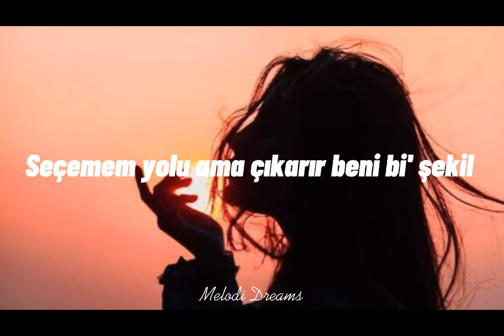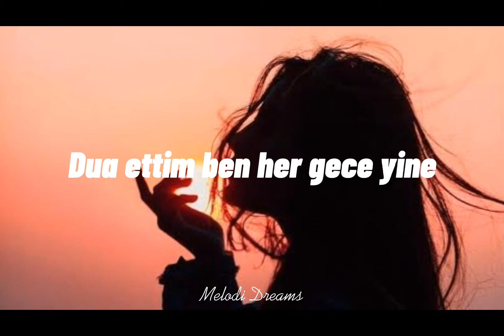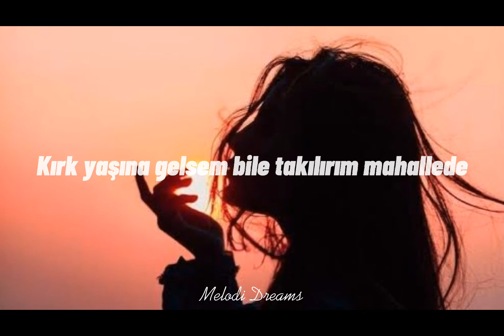Güneş ft. Uzi - Dua (Lyrics)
Bne:

Parmaklarım: YETEEEEĞĞR YETEĞR YETEEEĞĞĞR

 Ehem ehem ehem

~Şarkı Sözleri~